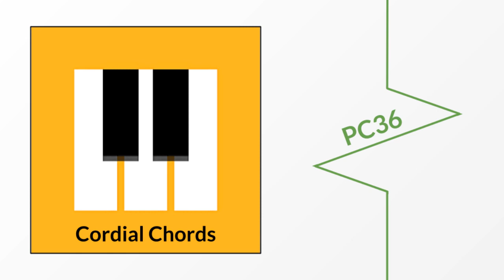Cordial Chords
Made in Chrome Music Lab
Created: October 9, 2020

This is another simple song, which I think works in it’s favor. “[...] you don’t need frills to make a east for the eyes!” - Four, BFB 4. The same applies to the ears.